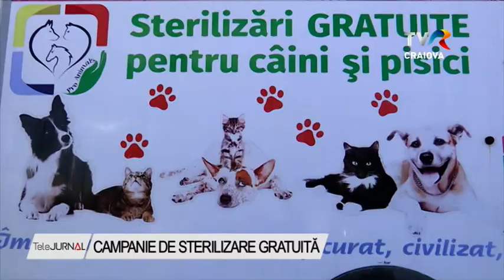CAMPANIE DE STERILIZARE GRATUITĂ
Mobilizare impresionantă în peste 50 de localități din Gorj. Autoritățile vor să scape de animalele abandonate în păduri ori prin șanțuri și vor să determine localnicii să sterilizeze câinii și pisicile din gospodării. Prima oprire a caravanei a fost un succes. Zeci de animale au fost sterilizate gratuit.

În comuna Dănești, la doi pași de Târgu Jiu, zeci de localnici au adus câinii și pisicile să le sterilizeze. Acțiunea este de bun augur, spun oamenii, mai ales că așa vor dispărea animalele care sunt abandonate în sat.

Sterilizarea este gratuită. Este începută de Asociația Pro Animals, dar organizatorii au mare nevoie și de sprijinul autorităților locale.

Edilul comunei spune că așa vor dispărea animalele fără stăpân și câinii care devin agresivi.

Campania vizează 55 de localități din județul Gorj și este cea mai mare acțiune de sterilizare organizată în ultima vreme.